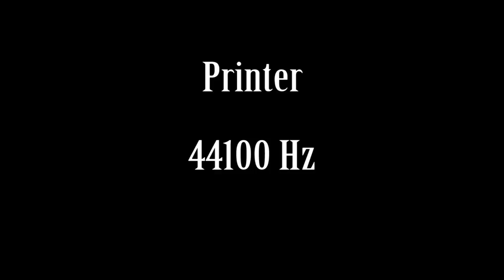Office Sounds Printer Printing a Page of Paper Sound Effect Free High Quality Sound FX